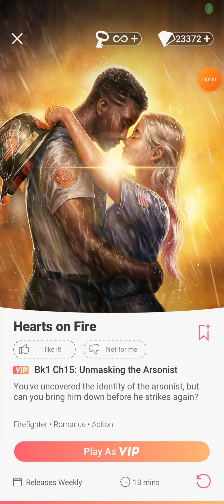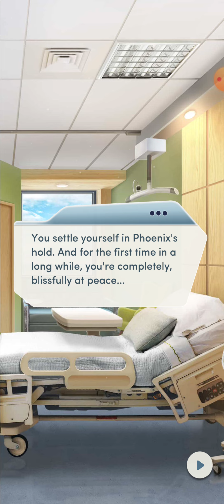Choices: Hearts on Fire - Chapter 15 | ♀️ Female MC | ❤️ Female LI (Diamonds Used 💎)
Choices: Stories You Play - Hearts on Fire

Chapter 15: Unmasking the Arsonist
You've uncovered the identity of the arsonist, but can you bring him down before he strikes again?

Gender: Female
Personality: Kind and Sympathetic
Love Interest: Shea Phoenix (female)